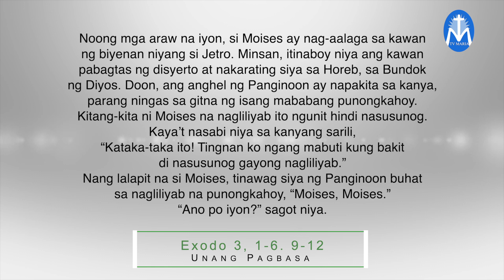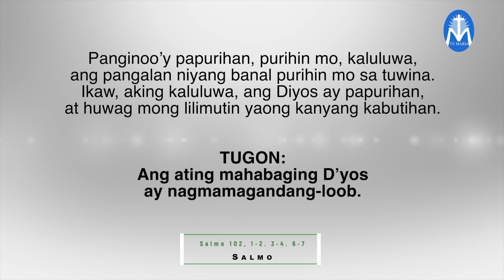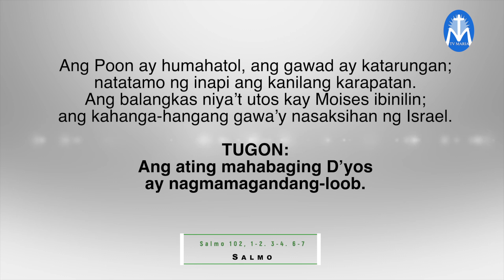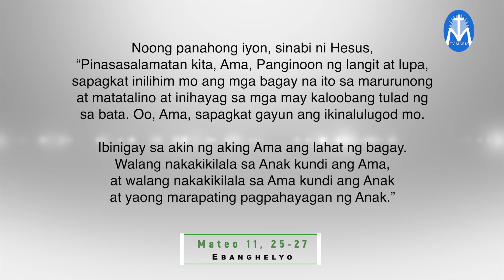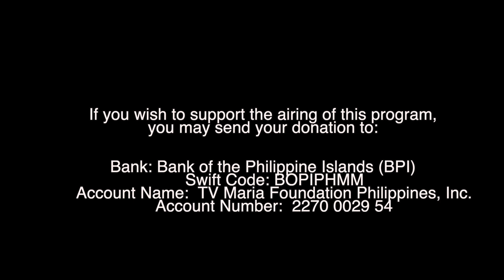SALITA NG DIYOS, SALITA NG BUHAY - JULY 14, 2021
Pakinggan natin ang mga pagbasa sa pagninilay para sa araw na Ito, kasama is Fr. Hans Magdurulang